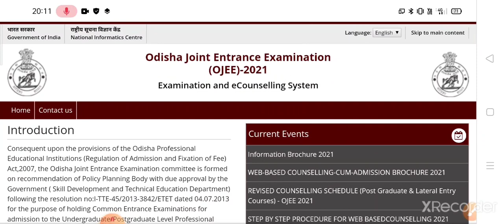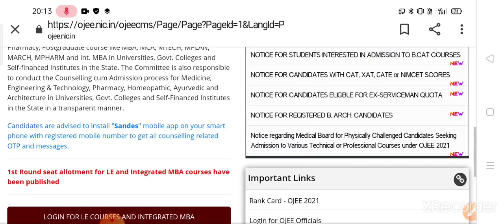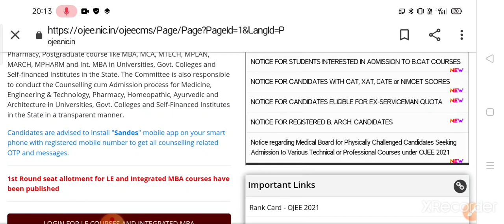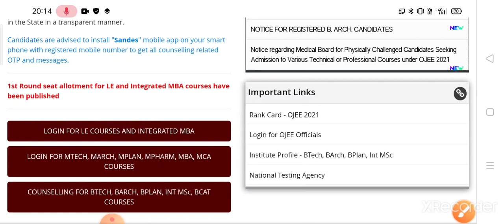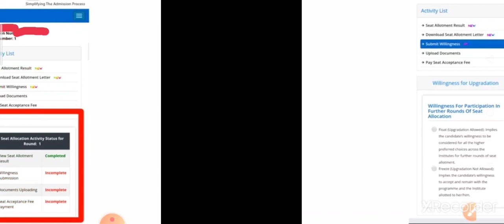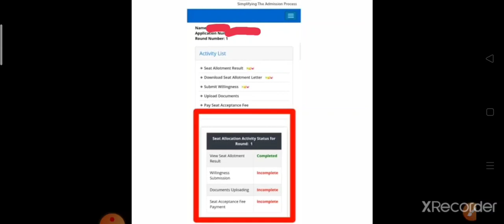ojee 2021 1st round seat allotment result published 😊 for LE and int MBA courses#ojee2021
How to download "sandes app" and its features

ojee mock result 2021 , ojee 2021 mock result , ojee mock result declared today , ojee mock result download ,ojee web councelling process , ojee web councelling process timetable changed
How to attempt MCQ in ojee ,how to attempt MCQ in entrance exam, how to solve mcqs in competative examination, how to solve mcqs in ojee 2021.